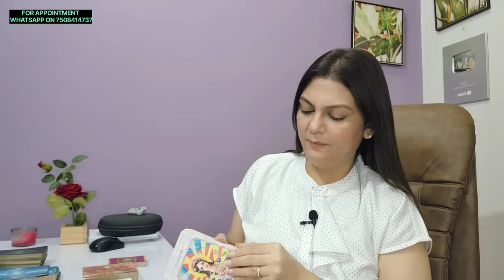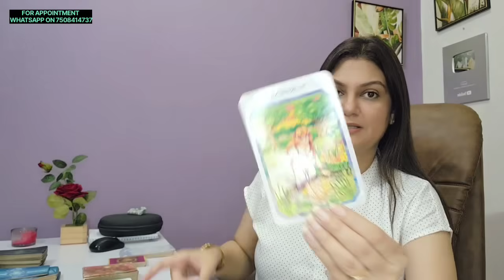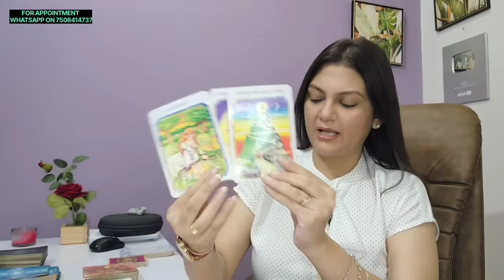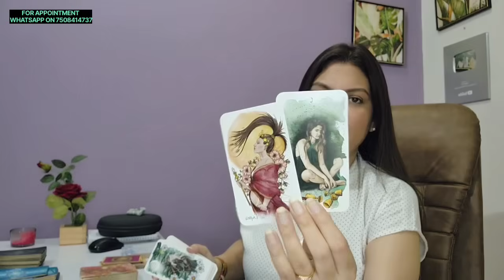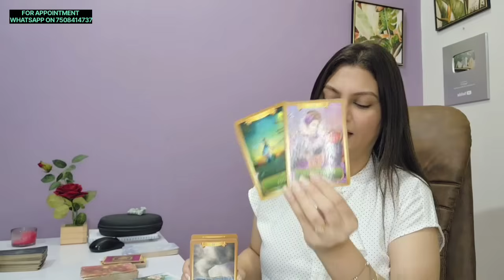PISCES ♓️ मीन राशि TIME FOR A SPIRITUAL CONNECTION SEPTEMBER 22-30 LOVE & CAREER WEEKLY HOROSCOPE❤️🦋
Checkout the pisces weekly Horoscope for  September 2024